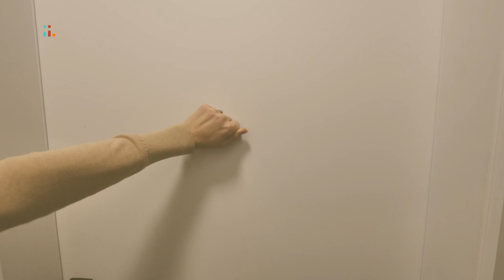Smrt v pořadu. Bolestná vzpomínka v Jak se staví sen (30+ Otázek: Architektka Kamila Douděrová)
Prima Pauza vám přináší jedinečný koncept otázek a odpovědí, a to bez střihu. Oblíbených Prima tváří se ptáme nejen na jejich nové pořady, ale i na zajimavosti z osobního života.

Neuvěříte, co vše na sebe známé osobnosti prozdradí! Další rozhovory najdete na